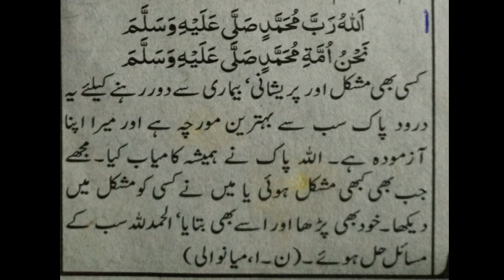Specific Droodsharif For Success | Ubqari Wazaif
In this video specific droodsharif isexplained for success.